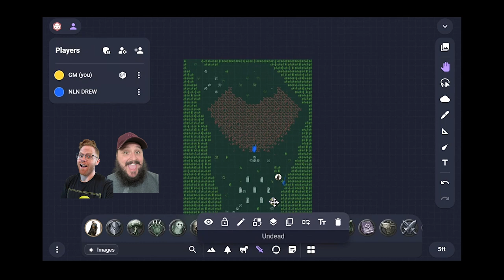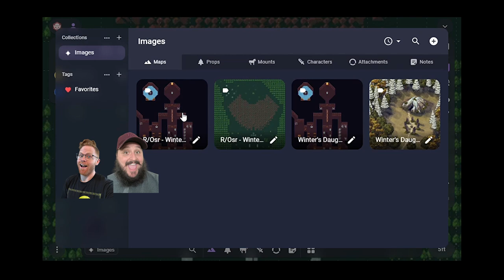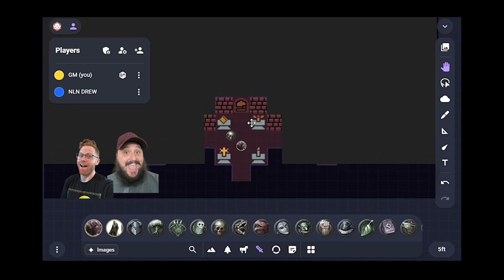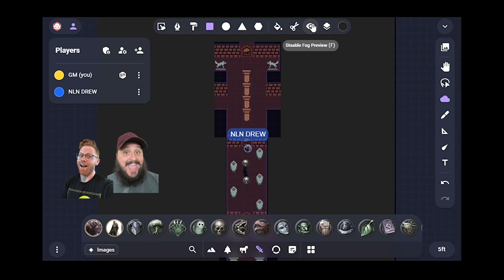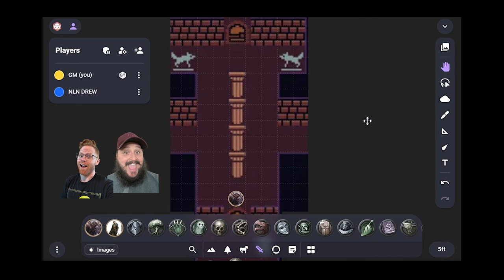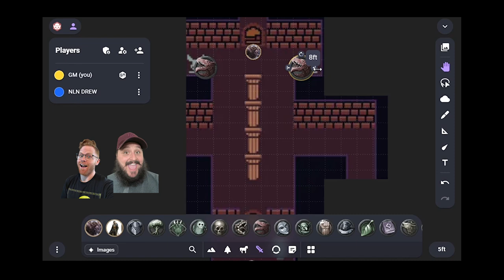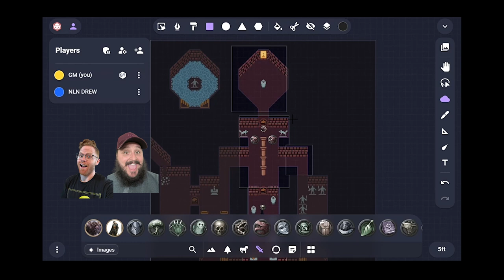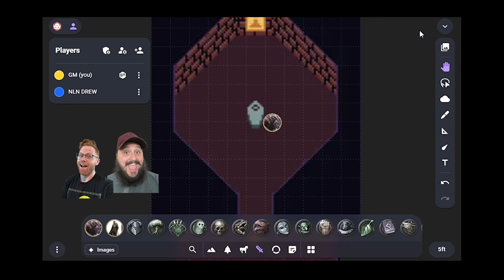Embark on a Thrilling Adventure in Dolmenwood - Full Playthrough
Welcome to our Dolmenwood playthrough of Winters Daughter! Join us as we dive into the mystical and captivating realm of Dolmenwood, a land shrouded in ancient magic, eerie forests, and whimsical creatures. 🧙‍♂️✨

The Dolmenwood Kickstarter is going on now!

🎥 Video Credits:
Script: Seth & Drew
Editing: Seth
Music and SFX: Artlist